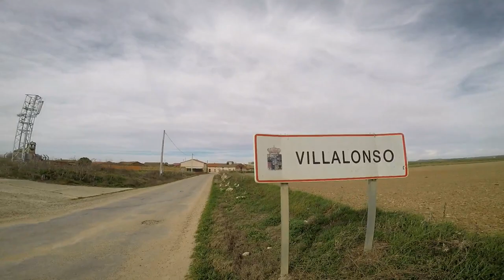Visitando Villalonso - Zamora, Castilla y León.